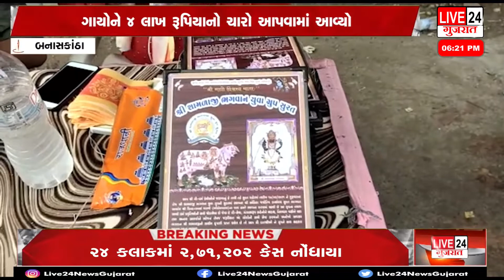બનાસકાંઠામાં વિધવા બહેનો ને રાશનની કીટોનુ વિતરણ કરવામાં આવ્યું@live24newsgujarat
બનાસકાંઠામાં વિધવા બહેનો ને રાશનની કીટોનુ વિતરણ કરવામાં આવ્યું @Live24 NewsGujarat